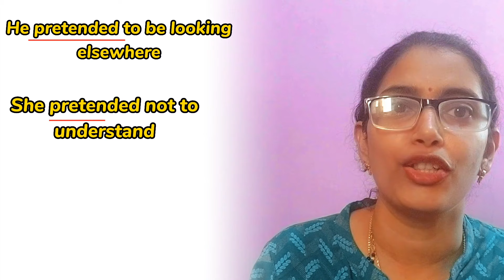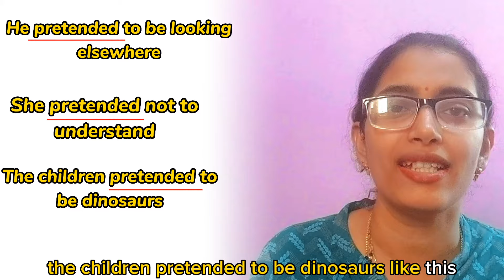The only way to learn and remember new vocabulary.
how to remember new words
how to improve vocabulary in English
how to learn new vocabulary
English with shantha
English

If you wish to enhance your spoken english you can try the engtalki app.

"I do not teach on engtalki anymore"